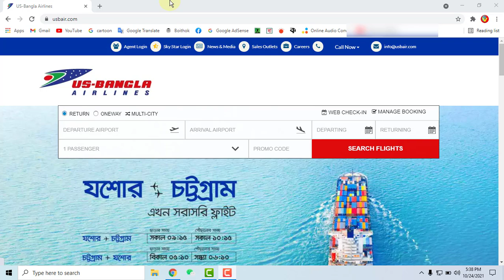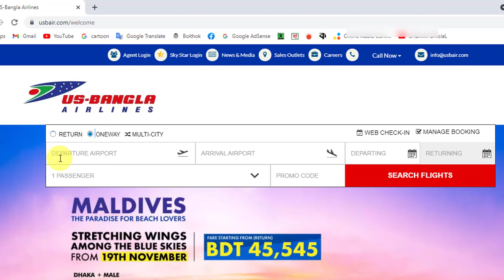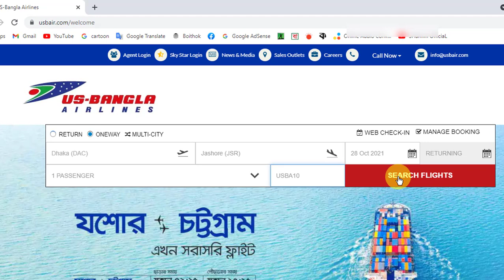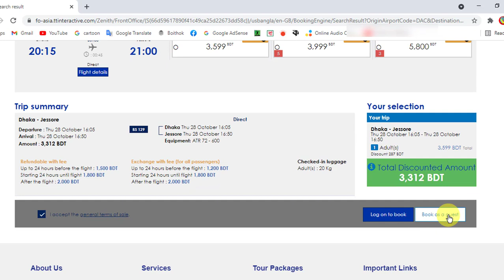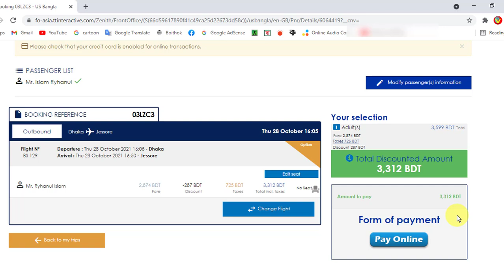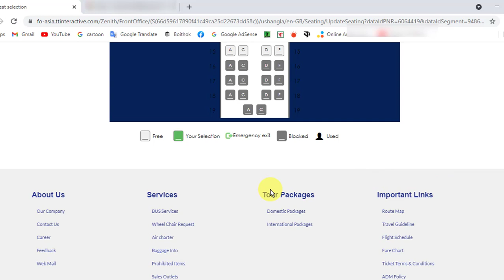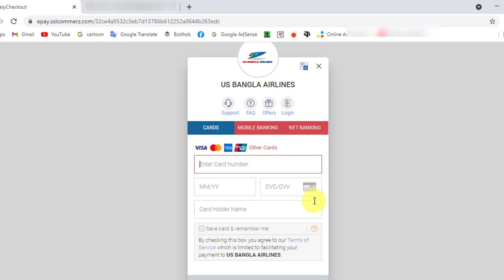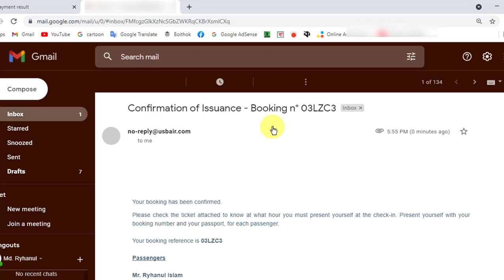How to buy Biman ticket A to Z || how to book plane tickets online | US Bangla Flight Ticket Booking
How to buy Biman ticket A to Z